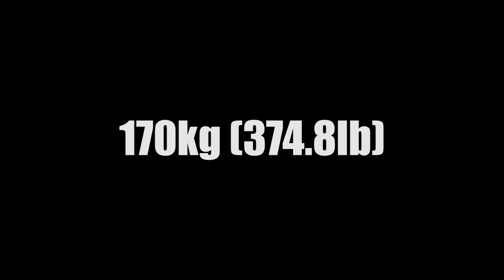Cheston Squat PR - March 2013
After a 6-week squat cycle, I was able to achieve a 20lb lifetime PR and add 60lbs to my squat from the most I attempted in 2012.